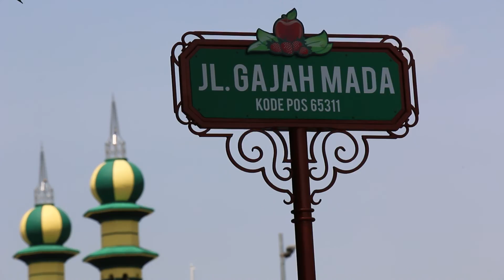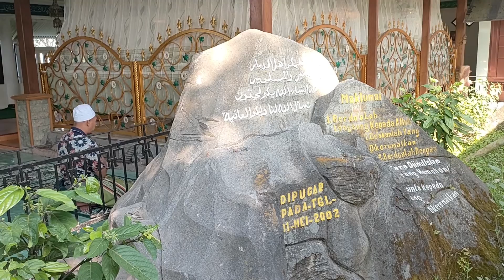Ini Asal Usul Nama Kota Batu yang Dijuluki Swiss Kecil-nya Jawa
Ternyata ada beberapa versi sejarah yang beredar di masyarakat terkait asal-usul nama ‘Batu’ tersebut. Namun sejarah nama Kota Batu yang paling tersohor menyebutkan, nama itu diambil dari nama seorang ulama yang merupakan pengikut setia Pangeran Diponegoro.

Ulama tersebut bernama Abu Ghonaim alias Kyai Gubug Angin alias Mbah Wastu. Konon, masyarakat menganggap penyebutan nama Mbah Wastu terlalu panjang, sehingga masyarakat  menyingkatnya menjadi ‘Mbah Tu’ saja.

Dari situlah nama ‘Batu’ berawal. Yaitu dari Mbah Tu, lalu menjadi Mbatu atau Batu. Ulama asal Jawa Tengah ini juga diyakini sebagai orang yang melakukan bedah kerawang atau babat alas, membuka area hutan di lereng Gunung Panderman menjadi sebuah permukiman baru.